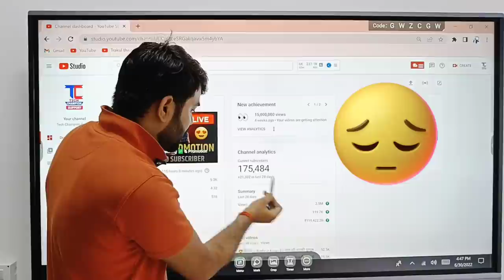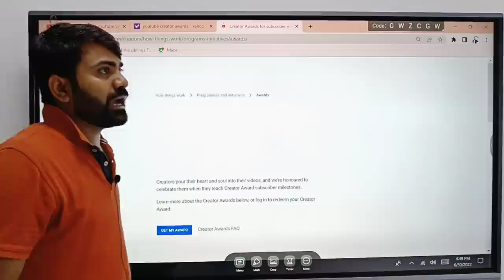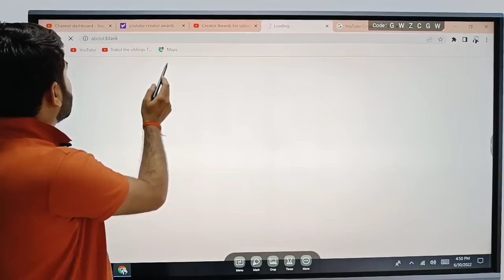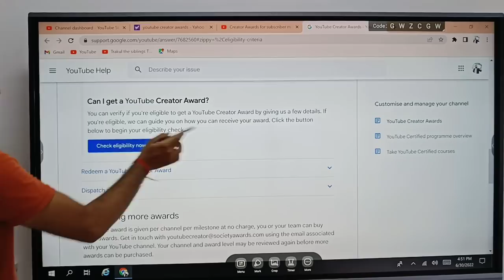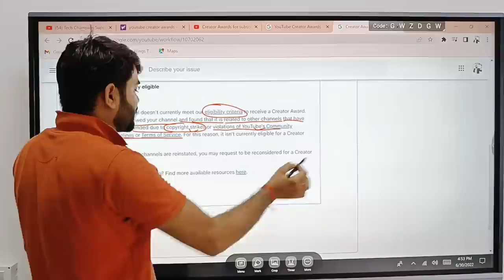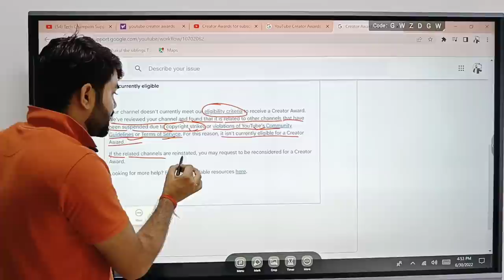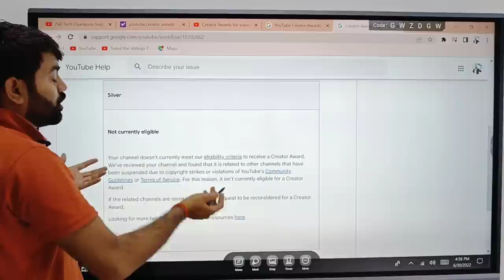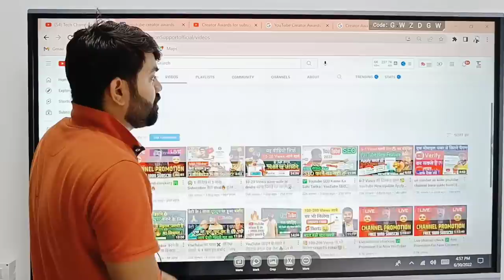Live Dekho😭 मुझे Play Button नहीं मिलेगा- 🙏Please मेरी वाली गलती आप मत करना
😭 मुझे Silver Play Button नहीं मिलेगा- 🙏Please मेरी वाली गलती आप मत करना